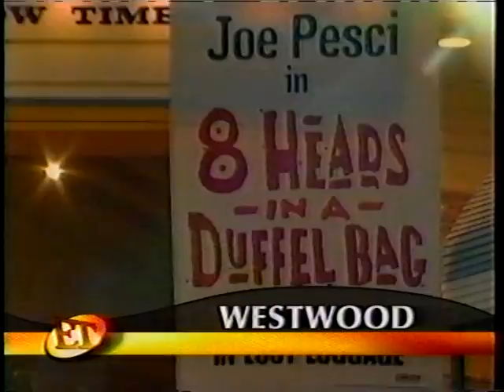8 Prosthetic Heads In A Duffle Bag Entertainment Tonight 1996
Entertainment Tonight visits Cannom Creations to see just how the heads were made for "8 Heads in a Duffel Bag" 1997. The heads were created utilizing Tom McLaughlin's unique formulas and techniques, these were the first prop heads made at Cannom Creations using silicone which was then still in its infancy. This type of material and other silicone derivations have since become one of the standard casting materials used in the industry.The lifecasting in this clip was done by Roland Blancaflor, Todd Tucker and Jeff Deist, while Tim Gore does the detail painting on the completed prop head.

Makeup Department:
Tammy Ashmore: key makeup artist
Roland Blancaflor: key makeup effects artist: Cannom Creations
Mark Boley: key hair artist: Cannom Creations
June Brickman: makeup department head
Greg Cannom: special makeup effects creator
Jeff L. Deist: effects technician: Cannom Creations (as Jeff Deist)
David Hoehn: prosthetic eye specialist: Cannom Creations
Lola Kemp: hair department head
Renate Leuschner: wig maker: Cannom Creations
J.M. Logan: effects technician: Cannom Creations (as Josh Logan)
James Sarzotti: hair stylist: Mr. Pesci / makeup artist: Mr. Pesci
Jennifer Teves:  production coordinator: Cannom Creations
Keith VanderLaan: makeup effects producer
Lynne Watson: hair technician: Cannom Creations